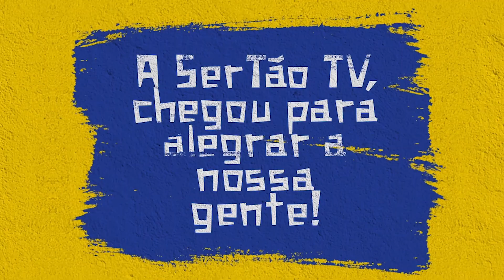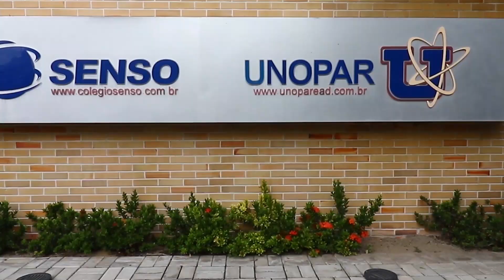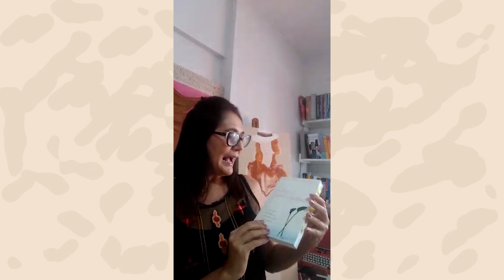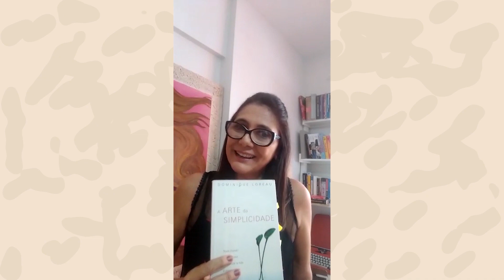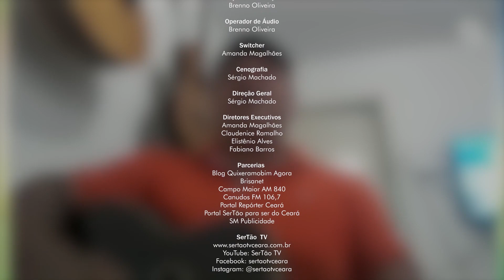Viva Bem recebe o fisiculturista e músico Django Adjacy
O programa Viva Bem recebe o fisiculturista e músico da cidade de Quixadá, Django Adjacy. Compartilhe!

Você pode conferir isso e muito mais contratando um plano de TV no ou ligando para 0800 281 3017.